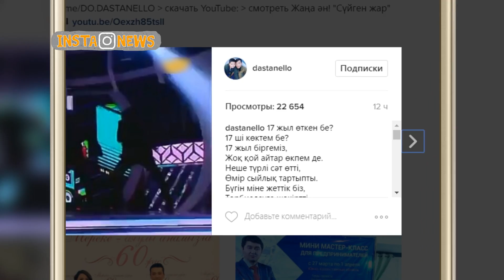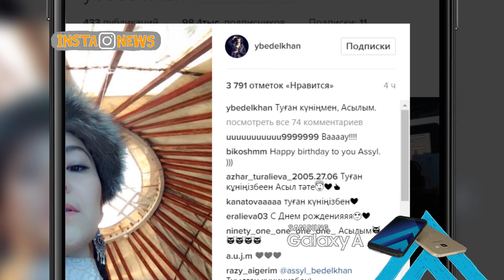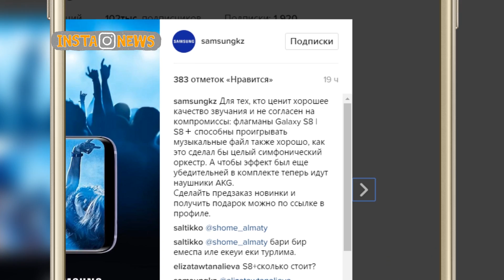InstaNews 05.04.17 Қаз